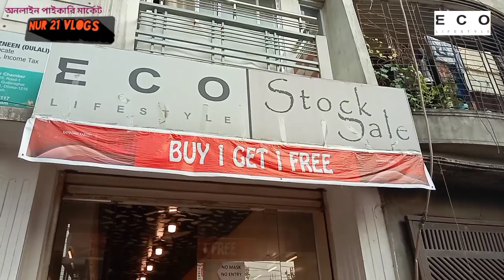কিনবেন ২ জোড়া দাম দিবেন ১ জোরা|| Original leather shoes|eco lifestyle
1
Shop name:Eco lifestyle
shop address:15/3 Borobagh,
60 Feet Leguna Stand er samne
Mirpur-2
In-Charge:Ali
2
Shop name:Eco lifestyle
shop address:Police plaza Concord shopping Mall Gulsan-1
3rd floor Level-4
Shop No:416
In-Charge:Masud
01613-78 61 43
3
Shop name:Eco lifestyle
shop address:7/8,1st colony,Block-D,Lalkhutir,Mazar road,Mirpur Dhaka-1216
In-Charge:Nur
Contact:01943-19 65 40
4
Shop name:Eco lifestyle
shop address:shop no-109,Ground floor,Plaza. A.R Dhanmondi 27,Dhaka-1209
In-Charge:Mahabub
5
Shop name:Eco lifestyle
shop address:Block-A,Road-1,Kajipuri,Gudaraghat Both tola Mor,Mirpur-1, Dhaka-1216
In-Charge:Litu

/nur21vlogs

৷৷৷৷৷৷৷৷৷ ধন্যবাদ।।।।।।।